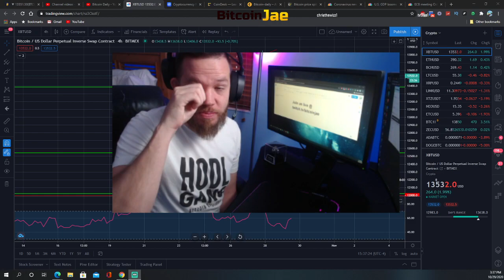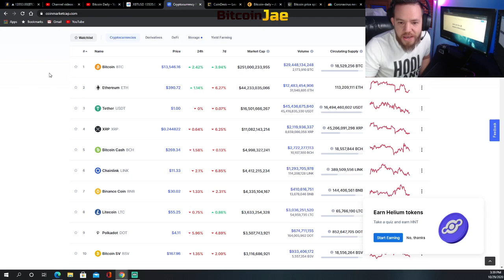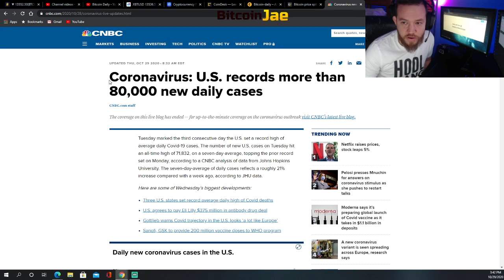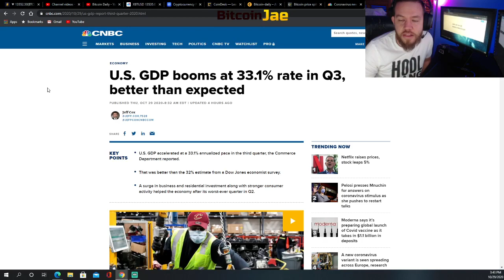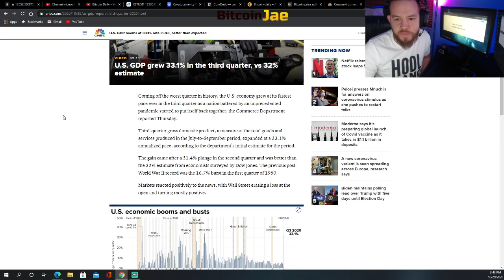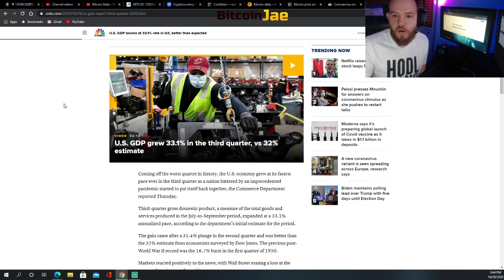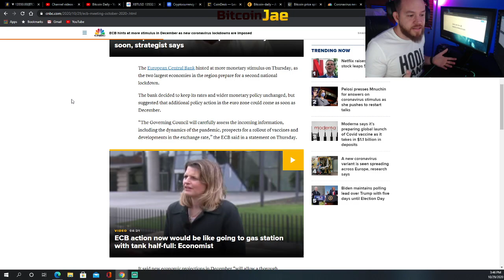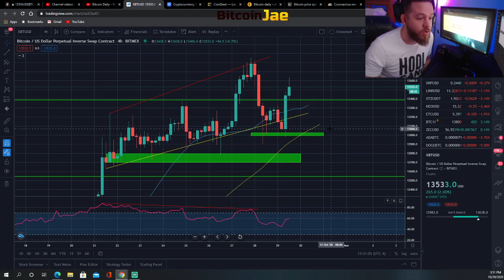Bitcoin DROPS....But Then Surges Back Up!?!? | Bitcoin News & Analysis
In this video, we go over Bitcoins DROP and then BOUNCE right back up! We report on this mornings news that caused the volatility and then look over some trade set ups

btc
making bitcoin
passive income
making passive income
bitcoin
Hashflare
Bitcoin Daily
Official Bitcoin
Bitcoin Trading VIP Group
Cryptocurrency
Trading
Tips
bitcoin etf
bitcoin daily
tezos
Trading Room
Signals Group
bitmex
top coins